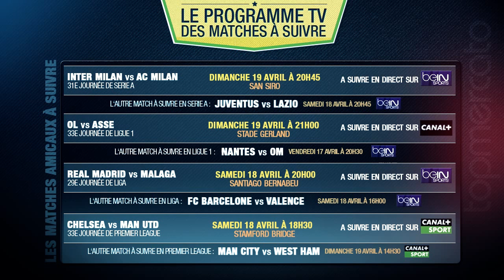OL-ASSE, Chelsea-Man Utd, Inter Milan-AC Milan... Le programme TV des matches du weekend !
OL-ASSE, Chelsea-Man Utd, Inter Milan-AC Milan... Le programme TV des matches du weekend à ne pas rater !